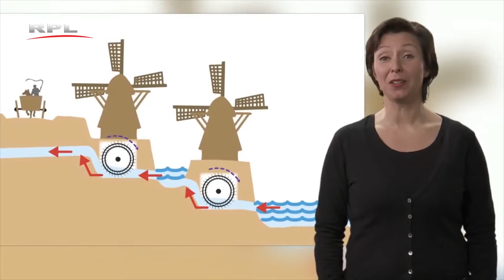Het groene hart: Molens in Zuid Holland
Een film van Erfgoedhuis Zuid Holland
Zie de wind waait door de molens: De molens van Kinderdijk